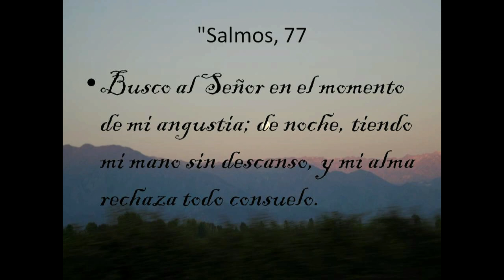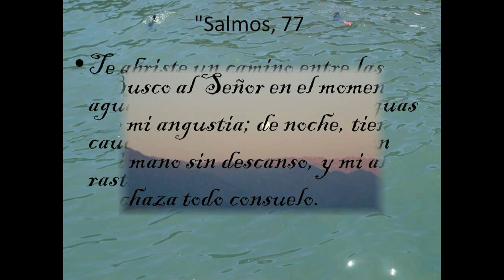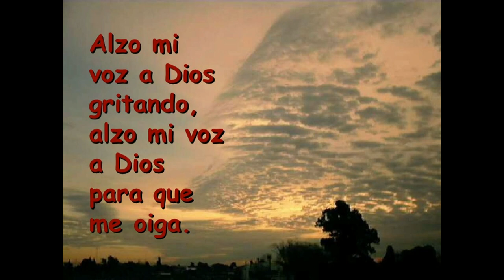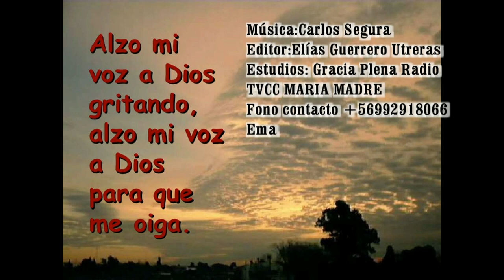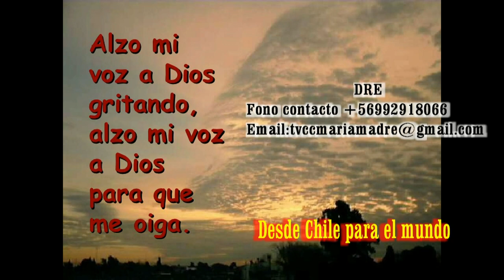GOTITAS DEL ESPIRITU SANTO 17 nov 2020 manras de actuar